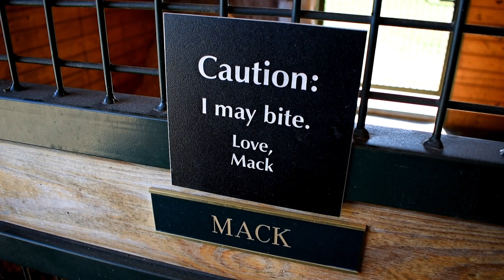Santa Claus 2021 (Part 1)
Sisters Kinleigh and Bellatrix Albers meet Santa Claus at Salamander Resort & Spa. -- Middleburg, Va. (2021)